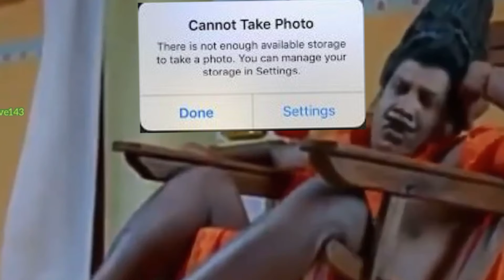Surprising Friends Gone Failed 😨||Semma Bulb 😐 || MTvlogs